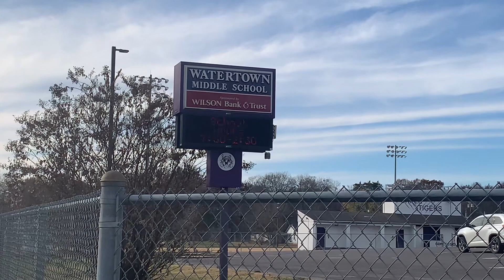A Few Reasons You’ll Love Living in Watertown, TN!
See all the amenities you’d enjoy of you lived at 715 E Main St in Watertown TN!